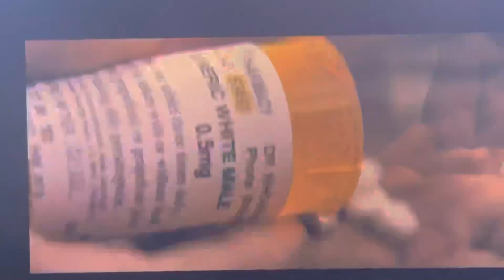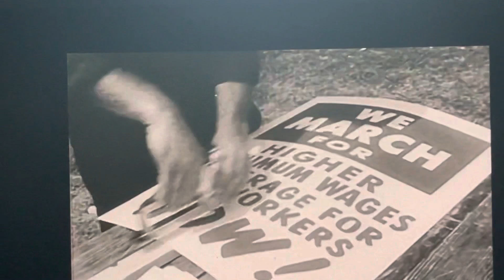2021 NBA All Star - 3rd Quarter Part 6